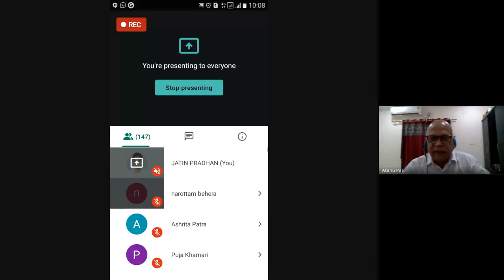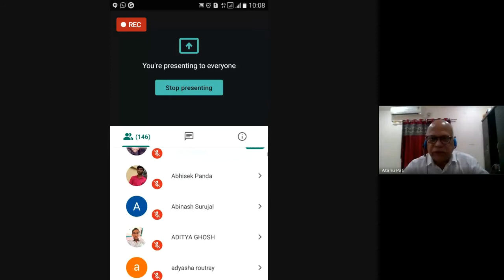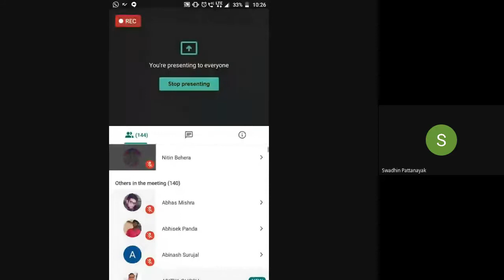Mathematics Webinar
School Mathematics, G.M. University, Sambalpur